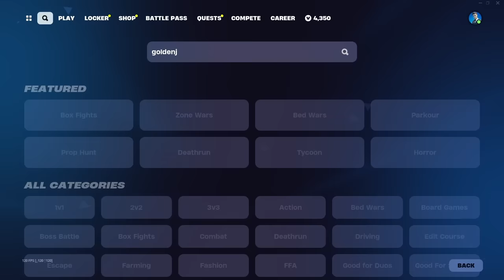Sjoveste Box Fight Minigame i Fortnite!